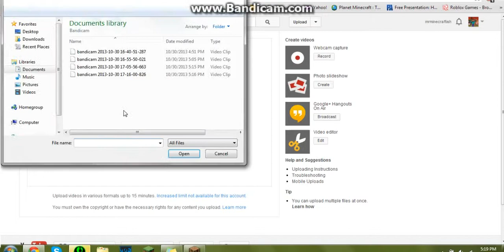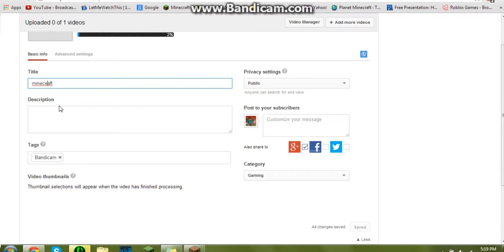minecraft hunger games with gun part 96